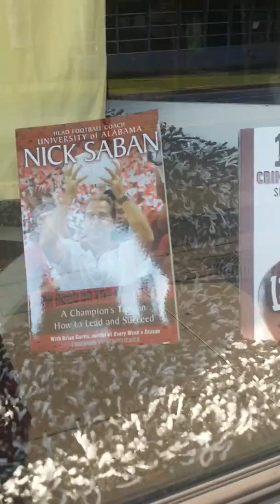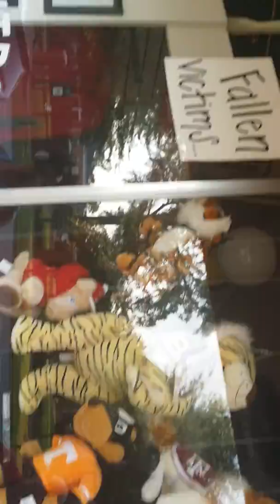The Strip Tuscaloosa AL Fan Day Augs 3 2014 Family Fun Day Vblog 2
Hi Friends

 Sorry for short video and up and down more video coming The Strip and Bryant Danny Stadium.